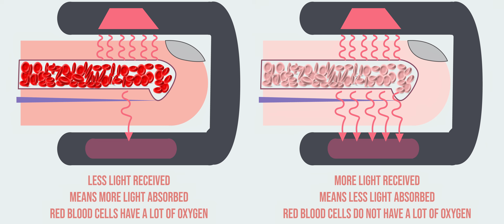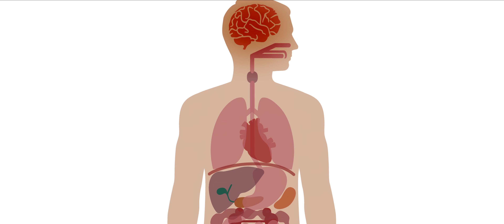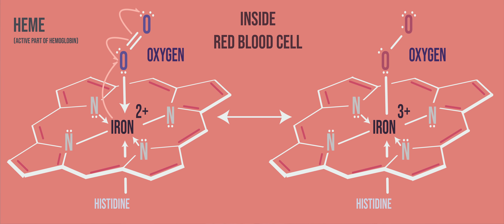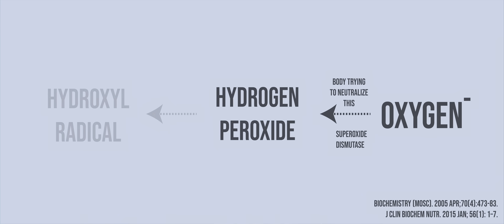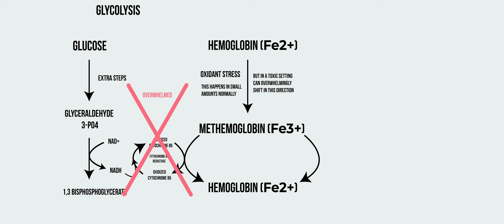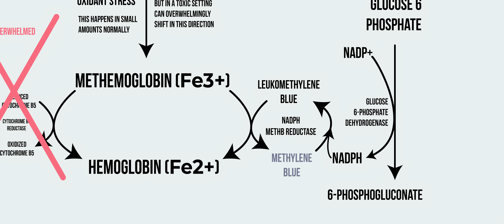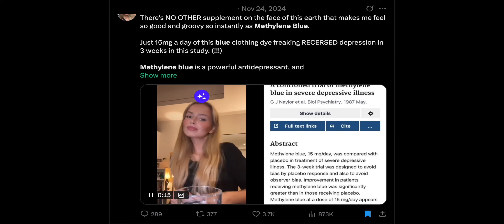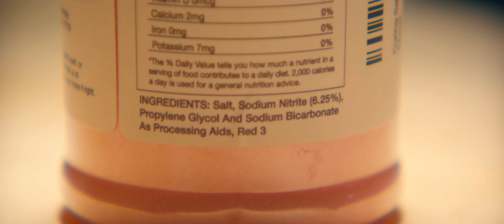A Dad Ate Horrible Leftovers For Lunch And It Ruined His Life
Patient XD by Ray Zheng, June by June Zhou, Ivy by Ivy Zhao, Lead Doctor: Shero Tang, Doctor 1: Ace, Doctor 2: Jason Whang, CDC Inspector: Chloe, G&E by David Zhang

This video is in 8k 2.39:1 aspect ratio and was filmed by me with TV format in mind. Will YouTube show it in their TV player? I hope so. It should look great on there, just like how it'll look great everywhere. Enjoy.

References:

A family cluster of nitrite poisoning, Suzhou City, 2013. Western Pac Surveill Response J. 2013 Jul 30;4(3):33-6.

Methylene Blue in Goldfrank's Toxicology

FDA to Revoke Authorization for the Use of Red No. 3 in Food and Ingested Drugs.